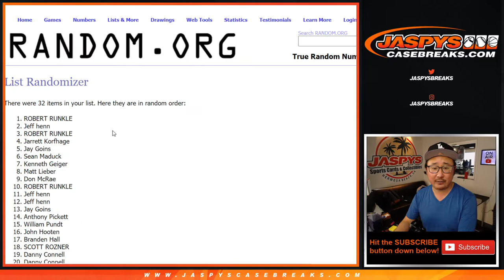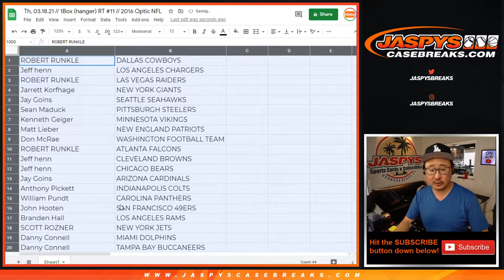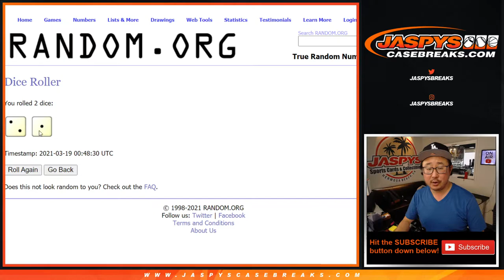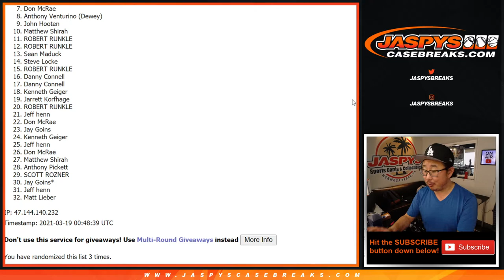Th, 03.18.21 // 1Box (hanger) RT #11 // 2016 Optic NFL